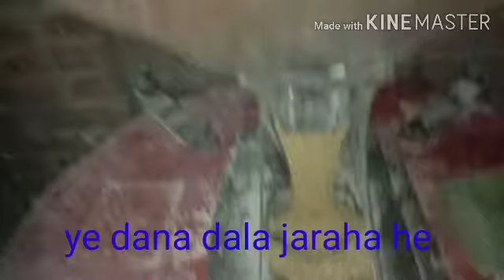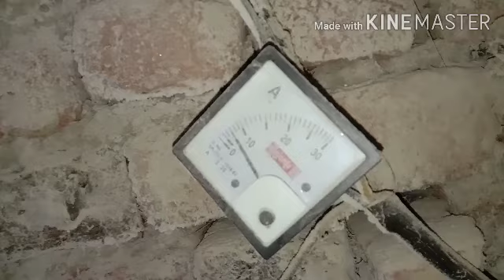atta chakki ki nikasi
dosto humre chanal ko subsecribe aur like krye   humare chanal pr kafi jankari milegi jo apke bhut kam ayegi